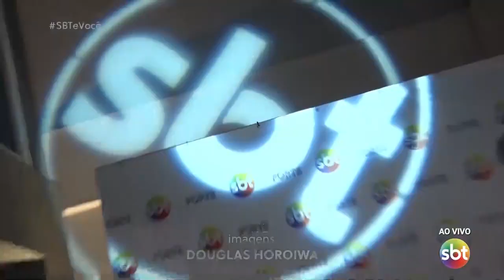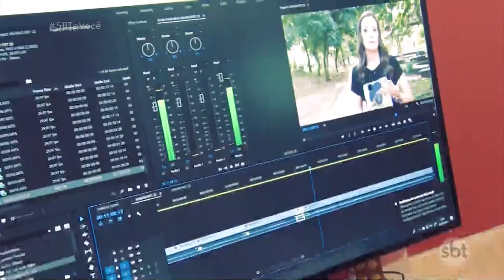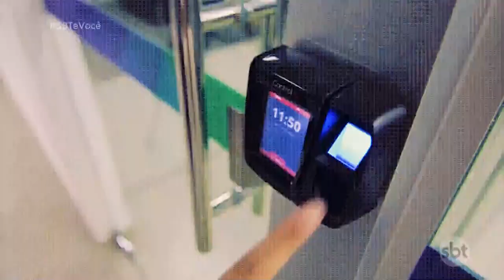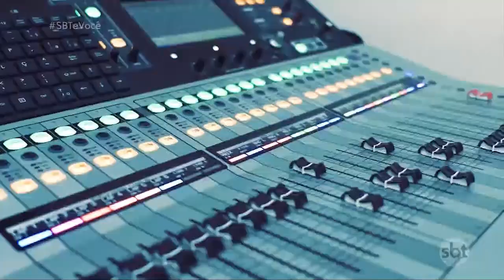Inauguração da sede SBT de S. J. do Rio Preto